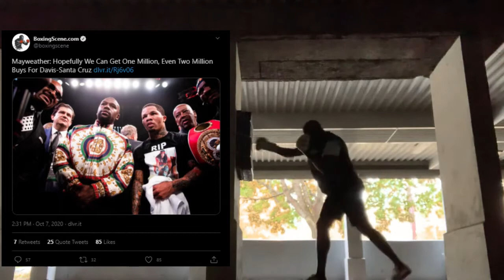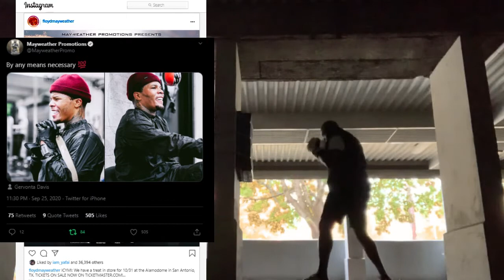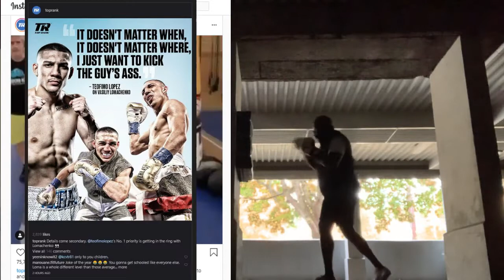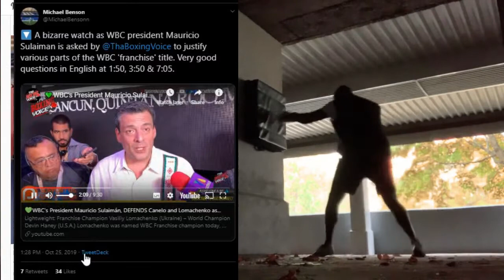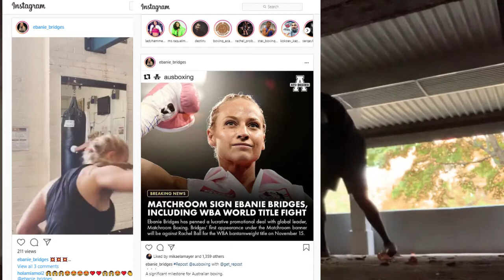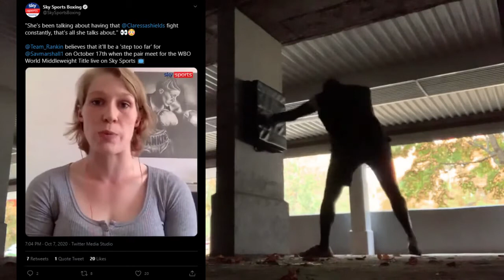LOPEZ CONTINUES TO TRIGGER LOMA FANBOYS. RACIST HYPOCRITES LOVE TO DISH IT OUT BUT CAN'T TAKE IT.